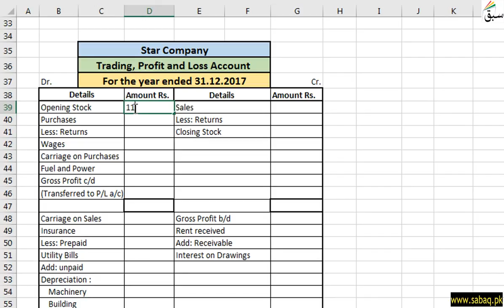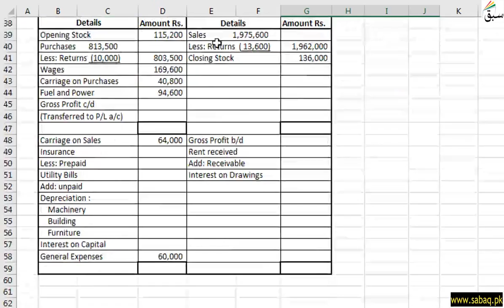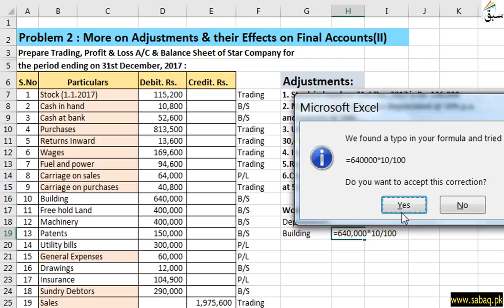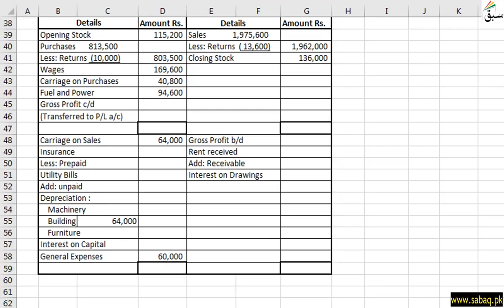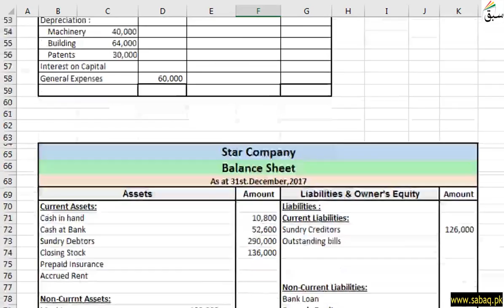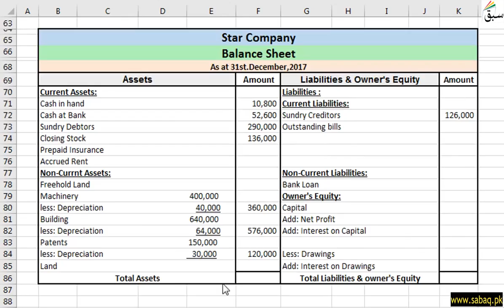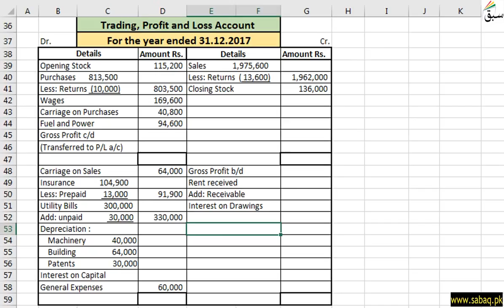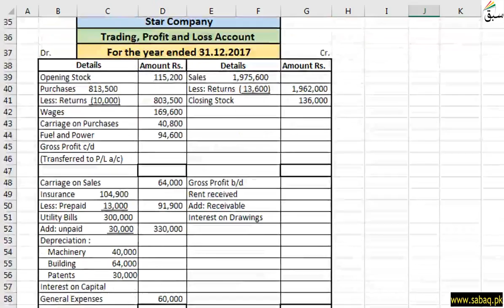Problem 2: More on Adjustments and their Effect on Final Accounts, Accounting Lecture | Sabaq.pk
This video is about: Problem 2: More on Adjustments and their Effect on Final Accounts . Practice tests and free video lectures for Physics, Chemistry, Biology, Math’s, Computer Science, English & more subjects are also available at Sabaq.pk. So, subscribe to Sabaq.pk/Sabaq Foundation now and get high marks in your exams.

CLASSES WE COVER AT SABAQ.PK / SABAQ FOUNDATION:

1. KG
2. Class 1
3. Class 2
4. Class 3
5. Class 4
6. Class 5
7. Class 6
8. Class 7
9. Class 8
10. Class 9
11. Class 10
12. Class 11
13. Class 12
14. Class 13
15. Class 14
16. MCAT
17. ECAT
18. CSS

BOARDS WE COVER AT SABAQ.PK / SABAQ FOUNDATION:

1. FBISE
2. Sindh Board
3. KP Board
4. Balochistan Board
5. Cambridge

STUDY MATERIAL WE OFFER AT SABAQ.PK / SABAQ FOUNDATION:

1. Physics Lectures
2. Chemistry Lectures
3. Mathematics Lectures
4. Biology Lectures
5. English Lectures
6. General Science Lectures
7. Computer Science Lectures
8. General Math Lectures
9. Accounting Lectures
10. Statistics Lectures
11. Advance Accounting Lectures
12. Cost Accounting Lectures
13. Practice Tests
14. Physics Practical
15. Chemistry Practical